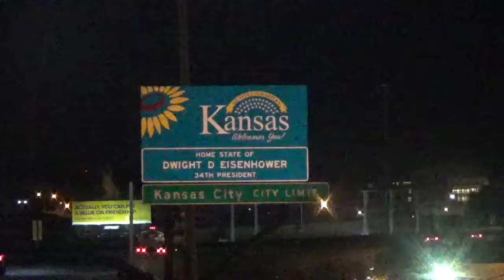Welcome to Kansas - Tech News Midwest.. .... ::::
As we're building the foundation of we enjoy traveling to each state within our Midwest market. North Dakota, South Dakota, Nebraska, KANSAS, Minnesota, Iowa, Missouri, Wisconsin, Michigan, Indiana, Illinois, Ohio!